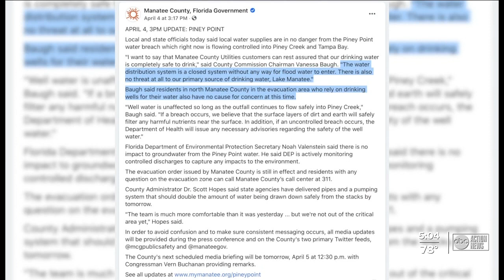Drinking water for Manatee County residents will not be affected by the issues at Piney Point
People who live around Piney Point are concerned their drinking water is in danger from the Piney Point water leak.